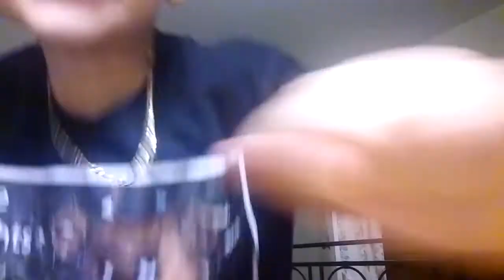June 18, 2017